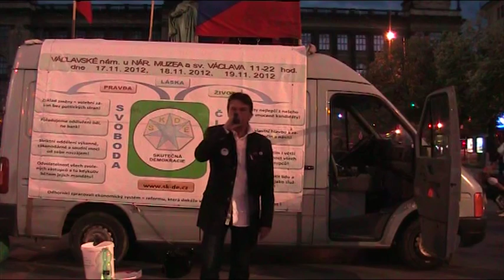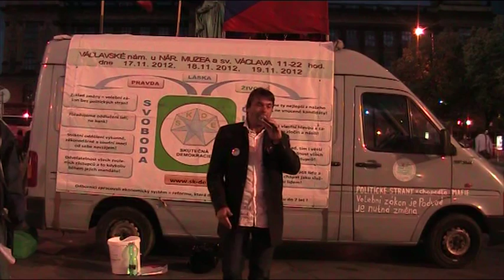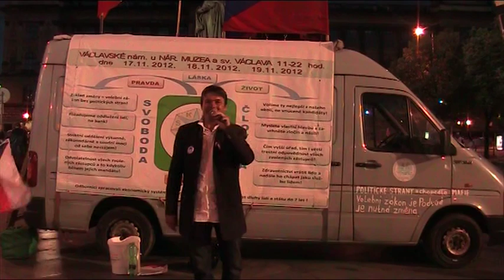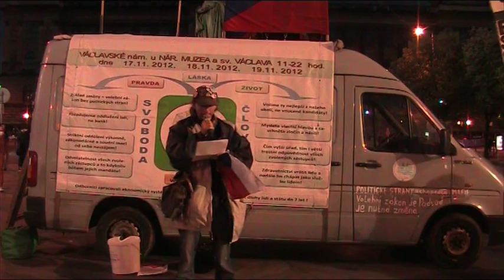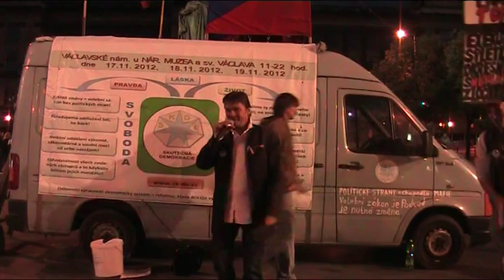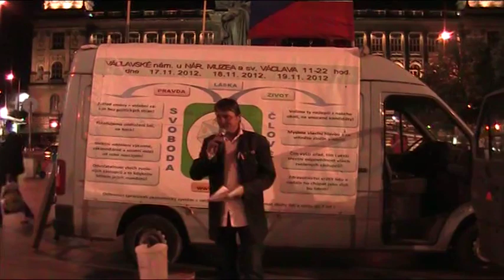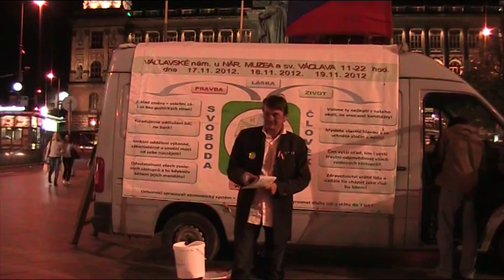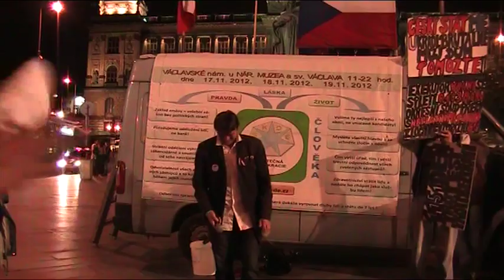Skutečná Demokracie 27.9.2012 (2/2) - Václavské náměstí